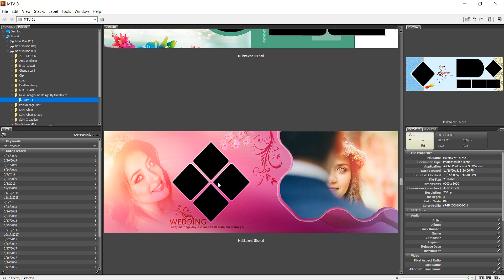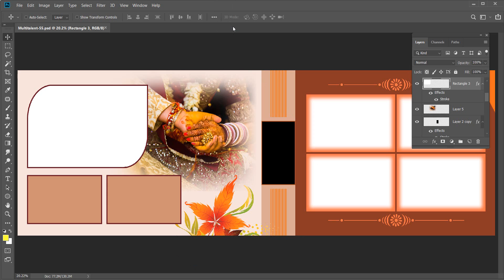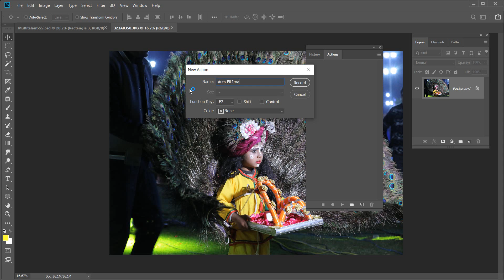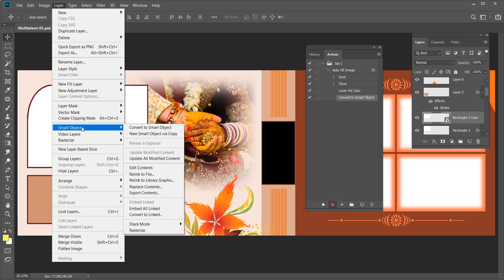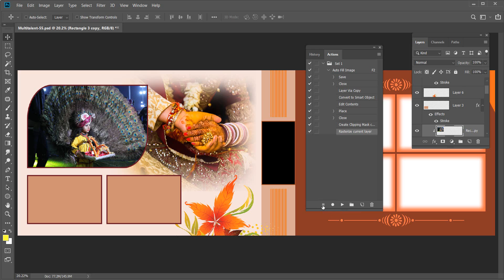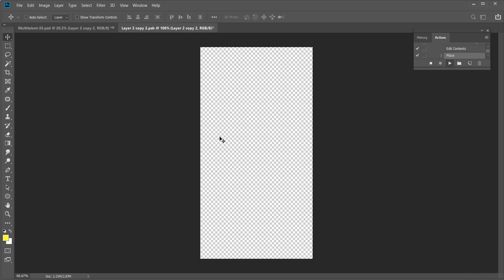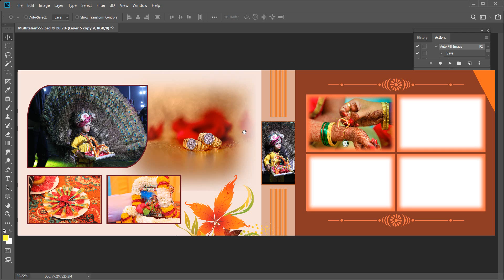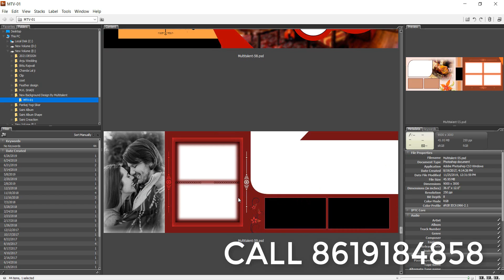Image auto fill action in Photoshop 2021 | एक मिनट में फोटो एल्बम डिजाइन कैसे करें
हेलो दोस्तों आज के इस से फोटोशॉप ट्यूटोरियल में मैं आपको वेडिंग एल्बम डिजाइन की ऑटोमेटिक एक एक्शन बनाना सीख लूंगा अगर आप पूरा एल्बम एक्शन से बनाना चाहते हैं तो इस वीडियो को शुरू से लेकर अंत तक पूरा देखें
 Photoshop ke is tutorial mein Main aapko शुरू से लेकर अंत तक स्टेप बाय स्टेप हिंदी लैंग्वेज में पूरा एक्शन बनाना बताऊंगा जिससे कि आप फोटोशॉप के cs3 में cs5 में cs6 में 2020 में इन सब में आप इस एक्शन को क्रिएट कर सकते हो किसी भी प्रकार का कोई भी सॉफ्टवेयर आपको खरीदने की जरूरत नहीं है मल्टीटैलेंट वीडियो आपके लिए इस तरह की एक्शन हमेशा लेता आया है अगर आपको एक्शन नहीं बनाना आता फिर भी तो आप हमारे व्हाट्सएप नंबर पर हमें कॉल करें हम आपको व्हाट्सएप पर आपको ऑप्शन देंगे या फिर आपके सिस्टम में हम एक्शन बना कर दे देंगे तो फ्रेंड मल्टीटैलेंट वीडियो की टी एच डी बैकग्राउंड खरीदने के लिए आप हमारे कांटेक्ट नंबर पर कॉल करें धन्यवाद